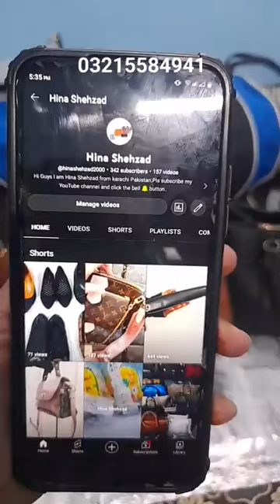preloved bags in reasonable prices